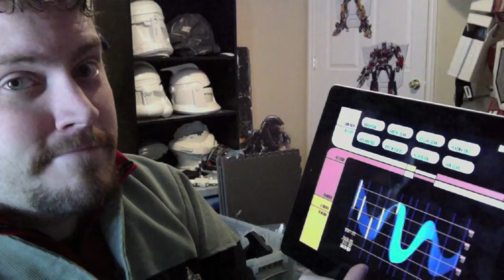its coming out of the closet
Yes its coming out of the closet, an old costume from my past. what did you think it was?!